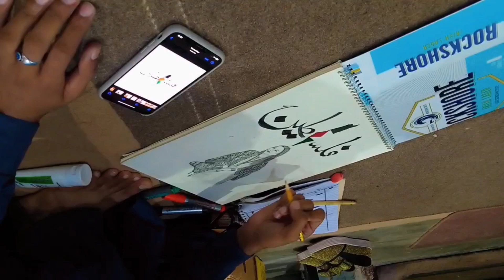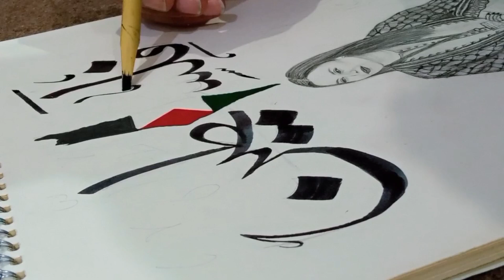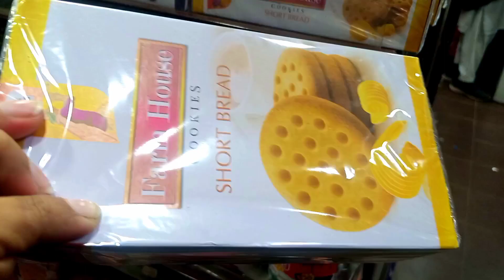My crochet work | Daily Vlog 🇵🇰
🌷🌷🌷Asalam-o-Alikum🌷🌷🌷
hello ji !!!
I'm Ailiya Maryam 🦋
From Pakistan 🇵🇰
I like to upload daily Vlog here.
All vlog related my daily routine house chores,  Cooking Desi food, crocheting, hen raising , book reading and many more.

🎵Music I used in this video is not owned by me.
composed by: Oak Studio

link
seaside